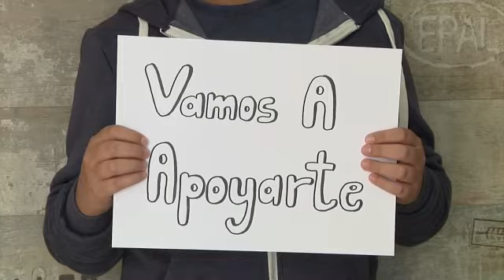25N POR LA EDUCACIÓN RIBETE NOV 2020